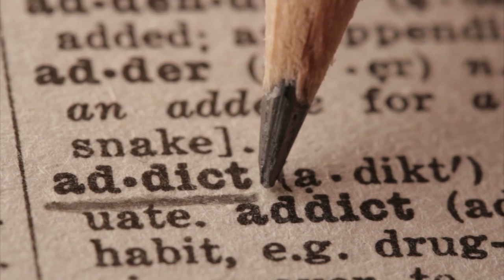SONIC MASQUERADE PRESENTS - SECRET RED CARPET - THIEF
SONIC MASQUERADE presents THIEF

Sonic Masquerade is compiled of the world's most talented musicians and they are banding together in one place to create amazing Live content, music videos, exclusive interviews and more!  Check out our short films and live interviews with music greats from across the globe.

Discover where where music and masks, created exclusively by Olga Sem, come together to create live Le Cirque De Soliel-Like musical events with fantastic artists from around the world!

THIEF
 Filmed and Directed by Jill Gatsby
Cinematography by Han Parker.
Produced by Ken Pinkstaff & Jill Gatsby

Costumes by OLGA SEM

Ken Pinkstaff, David Keough and Steve Kapeller
Lyrics by Jill Gatsby
Guitar Ken Pinkstaff

Special appearances from Olga Sem's MASK International with Jill Gatsby, David Keough, Gil D'Orange, Joe Vizzetti, Han Parker, Olga Sem, Olga Semenovich,The MASK Los Angeles Players for Olga Sem's Costumes: Miah Green, Ahmonda Patrice Parke, Lo Modele, Tracy Motley, Melba Abdelaziz Watson, David L. Rivera, Rush Hamden, Ahmad Parke, and Jamie Stroud as the Mirror Man.
Secret Deva Queens to Be Announced!
Special thanks to Fred Sweet who inspired the creation of Sonic Masquerade.
Special thanks to the entire cast and crew.

Special thanks to the US Davis Irvine Film School and Cynthia Costas Cohen for making this film possible.
Special thanks to Ford Party Bus Rentals,
The City of Los Angeles and San Diego for their co-operation.
In Association with LARCO PRODUCTIONS & CYNTHIA COHEN  AND THE COHEN ESTATE - SONIC MASQUERADE MEDIA AND SONIC MASQUERADE PRODUCTIONS PRESENTS.
 A sonic masquerade production.

Thanks for joining us and watching.
HE GREATEST HITS YOU NEVER HEARD!
Preview Our Rare and Amazing music series here - and follow us @ as we take you on an incredible journey of newly discovered EPIC Rock Songs featuring some of the greatest players in rock - you've never before heard.  AND we guarantee that you WILL be impressed!

KickAss doesn't begin to describe the music that Sonic Masquerade is sharing with you! It's an adventure in new-found Vintage rock created by and for some of the greatest Monster Rock Bands in History!

Join us and BING WATCH amazing Found Footage spanning over a century, and filmed by famous film makers! And this epic story is all being told and brought to you with HIT SONGS we know you've never heard and they are going to BLOW YOUR MIND!

with original soundtracks by KP, ST Kapeller, David Keough, Chuck Blazer, Joe Vizzetti, John Murphy, Gil D'Orange, James Salazar, Evan Stelling and David Franklin.

Featuring lead vocals with Jill Gatsby & Steve Kapeller.  Lyrics by Jill Gatsby, ST Kapeller and KP.

Special thanks to our master musical technician and bass player, Gil D'Orange from our pre-production Studio in Rialto, CA, and to Sonic Studios in Big Bear Lake, CA 92315.

Produced, Engineered and Mastered by David Franklin aka "LUNCHBOX" of "LunchBox Studios" in Sun Valley, CA. and Master Engineer at Metal Hawke Studios, Sun Valley, CA. David Franklin on drums. Sound engineering for the entire album MASTERED at Metal Hawke Studios. Thank you, Mr. Franklin we mean ... God Of Rock!

Property of Sonic Masquerade Publishing

The Greatest Music You've Never Heard!

to SEE The GREATEST WEBSITE YOU'VE NEVER SEEN! LOL!